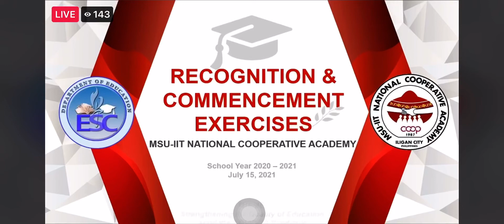Our Top Performance Student of the Year 2021 Alqurashi Amani💞 /